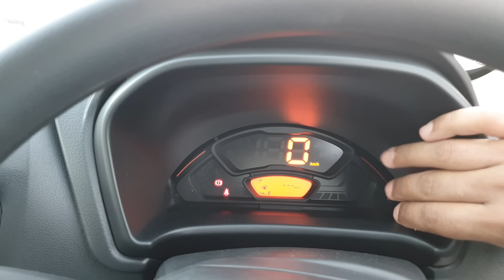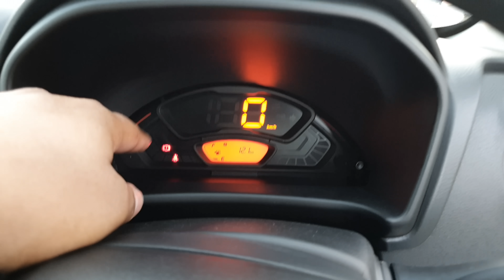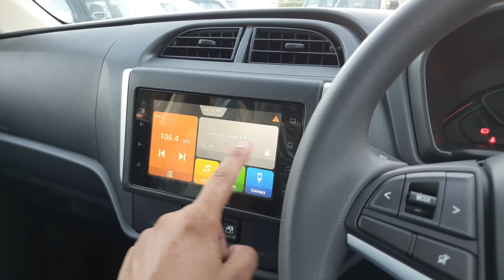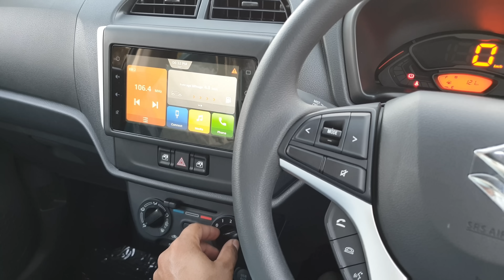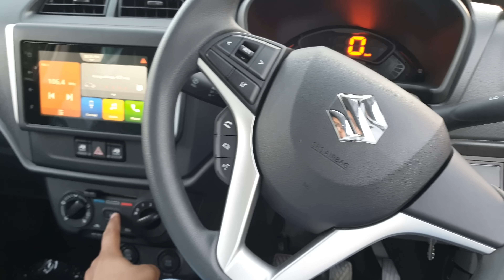2023 Maruti Suzuki Alto K10 - Latest Features, New Interiors, New Engine | New Maruti Alto K10 2022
All New Maruti Suzuki Alto K10 2022 - Latest Features, New Interiors, New Engine | New Maruti Alto K10 2022

New Maruti Suzuki Alto K10 Ex-showroom Price Details:
Alto K10 STD : Rs 3,99,000 ( Manual )
Alto K10 LXI : Rs 4,82,000 ( Manual )
Alto K10 VXI : Rs 4,99,500 ( Manual )
Alto K10 VXI : Rs 5,49,500 ( AGS Automatic )
Alto K10 VXI Plus : Rs 5,33,500 ( Manual )
Alto K10 VXI Plus : Rs 5,83500 ( AGS Automatic )

Jai Hind.
Jai Bharat.